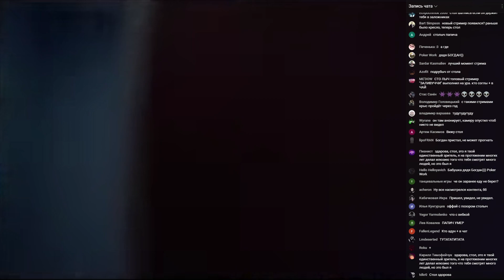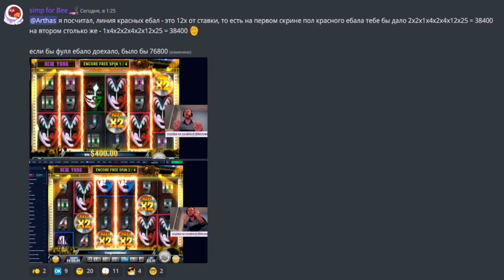ПАПИЧ БЕЗЖАЛОСТНО РАСПРАВИЛСЯ С МИШКОЙ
МикроТегиДляПродвижения.